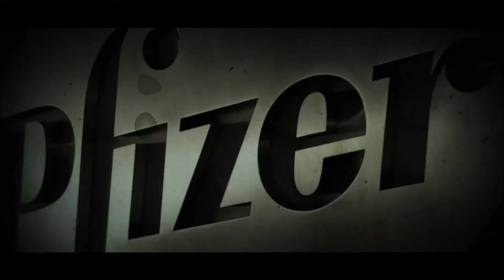STZ COMING SOON